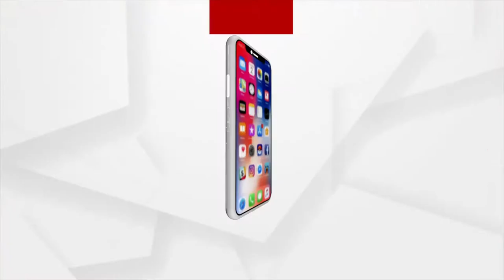Angul: Covid Vaccination Process For 18+ Age Group Begins Today At Stadium Premises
ଘଟିଲା ଦୀର୍ଘ ପ୍ରତୀକ୍ଷାର ଅନ୍ତ । ବହୁ ଆଲୋଚନା ପର୍ଯ୍ୟାଲୋଚନା ପରେ ଆଜି ଅନୁଗୁଳ ଷ୍ଟାଡିୟମ ପରିସରରେ ଜିଲାର ପ୍ରଥମ , 18 ବର୍ଷ ରୁ ଉର୍ଦ୍ଧ୍ବ ବ୍ୟକ୍ତିବିଶେଷ ଙ୍କ ଟୀକାକରଣ ପ୍ରକ୍ରିୟାକୁ ଆରମ୍ବ କଲା ଜିଲା ପ୍ରଶାସନ ।